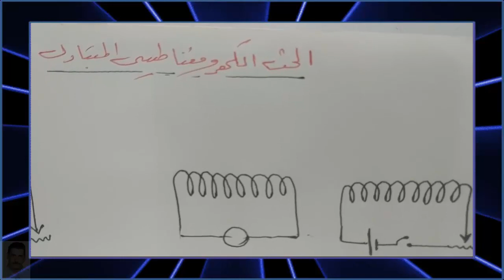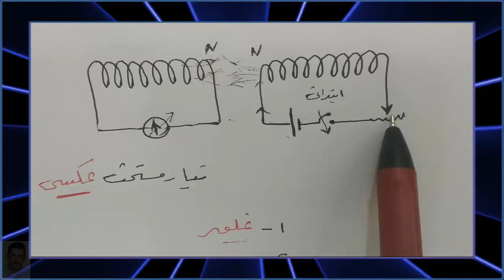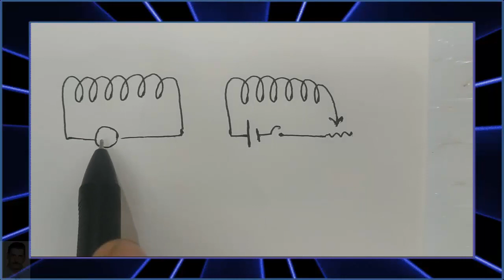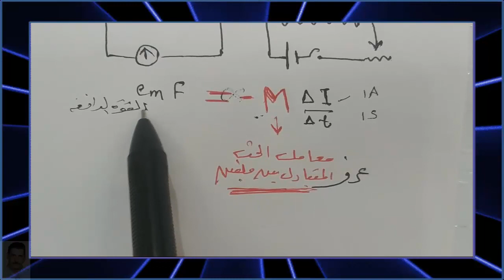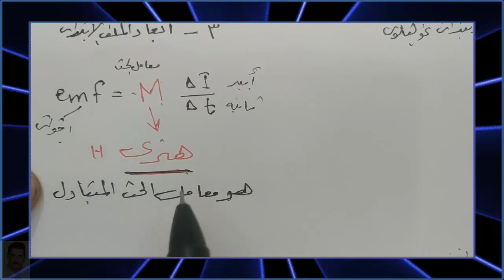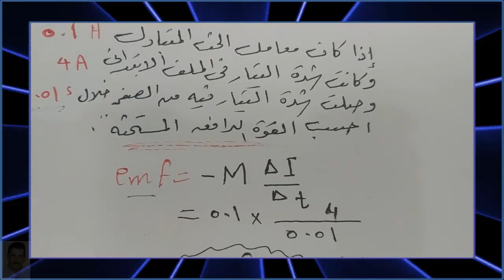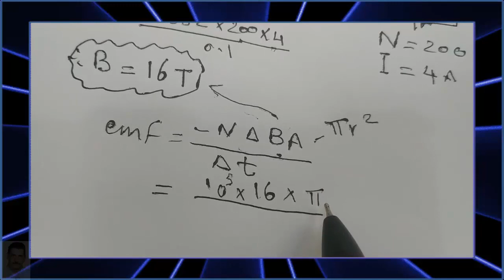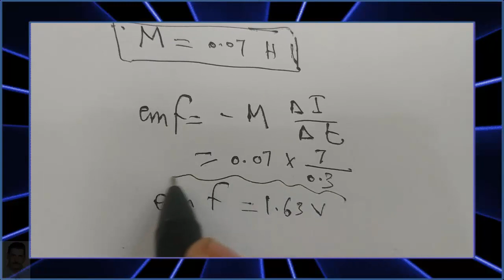الحث المتبادل بين ملفين - مسائل